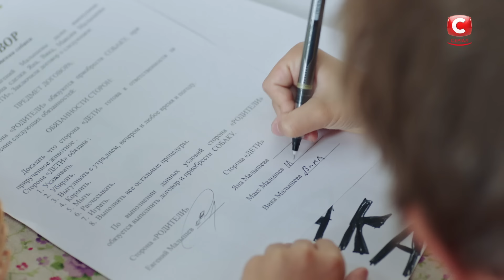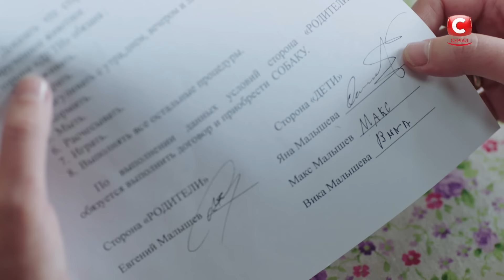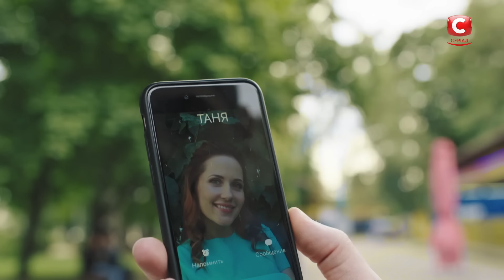Сериал Папаньки 2 сезон: Серия 2 | КОМЕДИЯ 2020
Смотрите онлайн комедийный сериал Папаньки 2 сезон 2 серия на YouTube! Егор привык жить в свое удовольствие: развлекаться, смотреть футбол с друзьями и ни о чем не беспокоиться. Но в комедии Папаньки сезон 2 серия 2 его ждал сюрприз. Света попросила помочь сыну с домашним заданием. Легко ли Егор осилит задачку для пятиклассника? Смотрите во 2 серии Папаньки.
Тем временем Никита продолжает намекать Ире, что она слишком много времени проводит на работе и слишком мало видится с ребенком. Чем закончится его затея? Как жена отреагирует на подобные знаки? Ответ смотрите онлайн в сериале СТБ Папаньки 2 сезон.